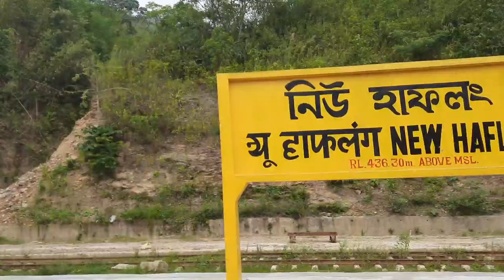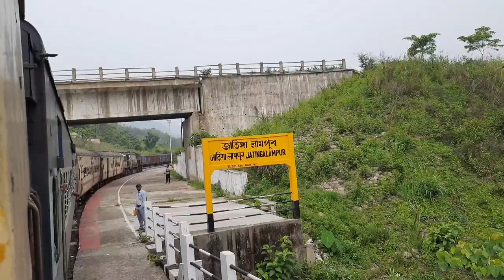GUWAHATI SILCHAR EXPRESS JOURNEY VLOG *Ise kehte hain Heaven on Earth |Indian railways |Nfr railway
15615 Guwahati Silchar Express journey vlog.

Hello guys welcome back to another vlog so iss vlog main aaplogo ko dikhane wala hun one of the most beautiful train route of India jo ki Assam ke Barak Valley division main hain so presenting 15615 Guwahati Silchar Express journey vlog with amazing nazare ke saath so I hope you all will enjoy the vlog